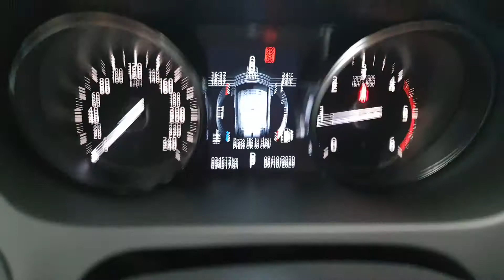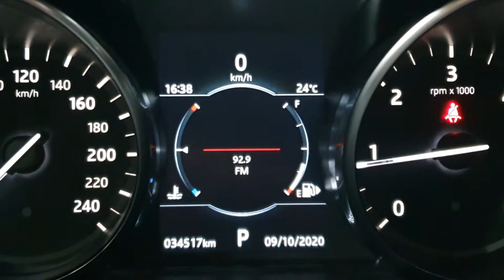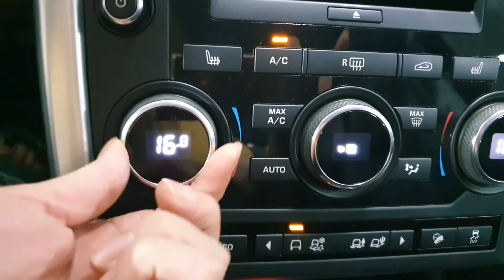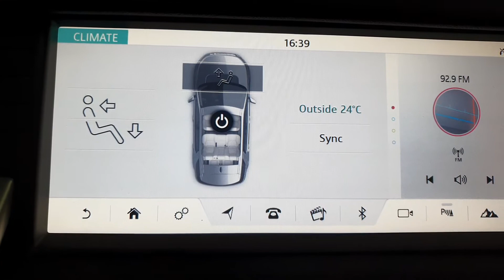2019 Land Rover Discovery Sport 4WD **Full option**/782377